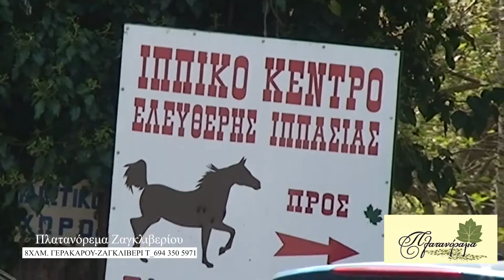ΠΛΑΤΑΝΟΡΑΜΑ ΣΤΟ ΖΑΓΚΛΙΒΕΡΙ